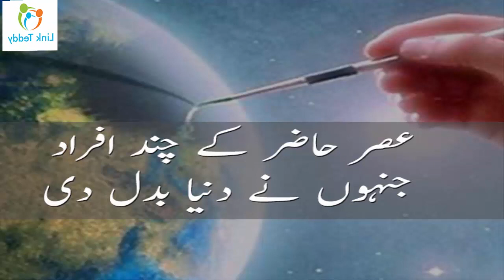Some of the contemporary people changed the world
is one of the leading news channels of Pakistan bringing you the latest current affairs from Pakistan and around the world

Twitter